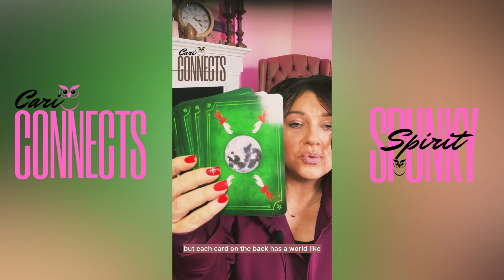Cari Connects - Dec. 18th Psychic Card Reading